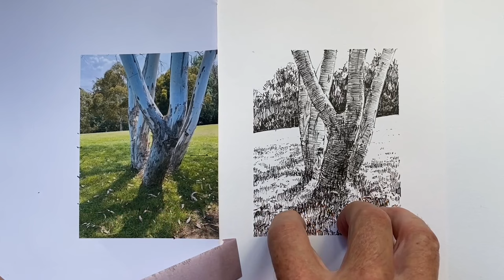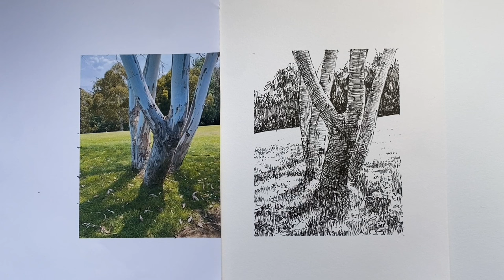How to Draw Shadows on Grass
Shadows that look real are vital for any drawing style where realism is important.  Grass is a particularly difficult surface to draw shadows on, but unfortunately a particularly common one as well.   This demo will describe a very effective technique suitable for freehand ink drawing.  The photo reference is on the channel Community Page if you want to have a go drawing the shadows.